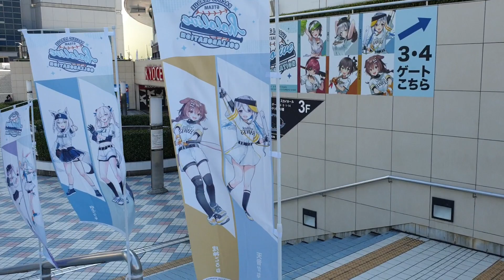[Hololive] Entrance to Kyocera Dome Osaka, October 3rd 2021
Hi everyone, for some reason I had thought that it was a less than 20 seconds video but it ended up being 26 seconds.

Anyway it's just the entrance of the dome where the hololive collab event was held.

I didn't enter the dome itself since it costs 6500 yen, which if I'm not wrong is the same as USJ (universal studios Japan) or around that price.

Not that I would go there... no wait, there's the Super Mario world attraction, maybe I should visit sometime soon, before Japan reopens its borders again.

There's a sign inside which says no photography so I stopped taking the video but I saw some people taking photos of the Hololive merch so I did the same.

I've also bought some stuff so hopefully merch review soon.